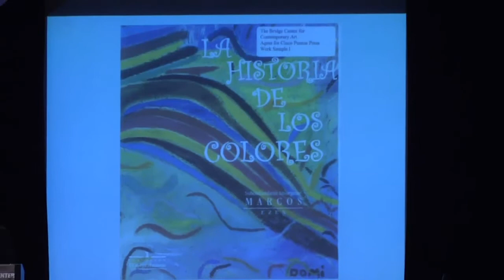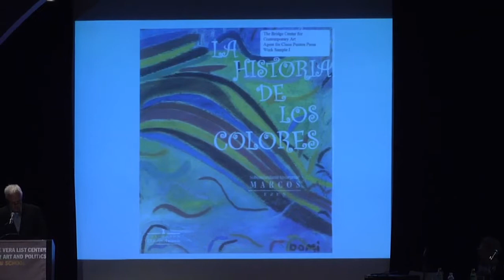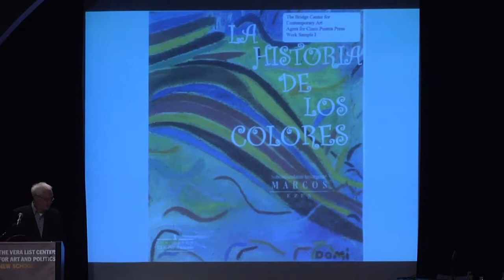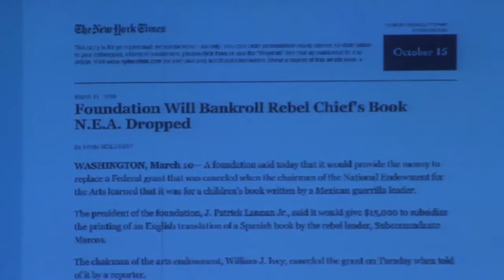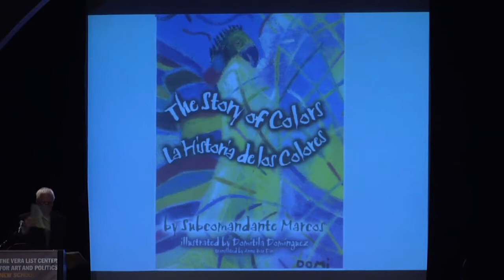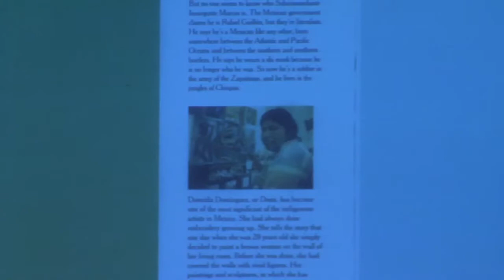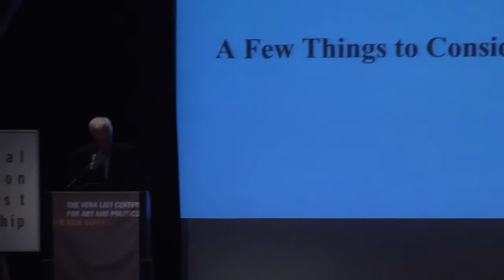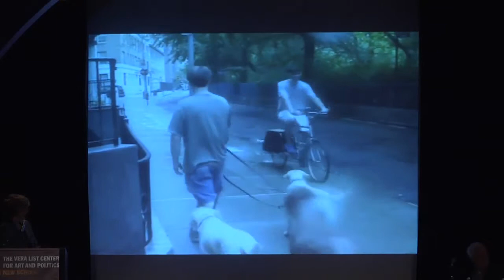The Decency Clause Turns 20 | The New School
How Obscene is This! The Decency Clause Turns 20
Public Funding of the Arts | Panel 1

Hosted by the Vera List Center for Art and Politics

On the occasion of the 20th anniversary of the Congressional decision to require the National Endowment for the Arts to consider "general standards of decency and respect" in awarding grants, the National Coalition Against Censorship and the Vera List Center for Art and Politics at The New School collaborate on two panel discussions and a video interview project evaluating censorship and arts funding today.

Prominent artists, non-profit arts organization directors, art dealers, and founders of alternative spaces examine issues related to how the introduction of the decency clause in particular, and the culture wars in general, have affected funding, free speech and self-censorship, and how attitudes towards notions of decency and respect for the values and beliefs of the American public have changed over the past twenty years.

The programs have been generously supported by the CrossCurrents Foundation.

Survival vs. Autonomy: Public Funding of the Arts, Free Speech and Self Censorship

Have arts organizations modified their programming in the aftermath of the culture wars? What alternative funding sources and strategies have they had to employ? How does the commercial market relate to the issue of decency and community standards? What is the future of government funding for arts institutions and individual artists?

The panel examines how the introduction of the decency clause and culture wars over arts funding in general have contributed to a growing distinction between conservative and avant-garde institutions. A number of alternative organizations have sprung up that simply forfeit -- or are prepared to forfeit - government funding. Panelists include founders of new alternative spaces that seek autonomy from government funding, leaders of art projects that have been supported by the NEA, and key figures in public art funding.

Moderator:
Laura Flanders, journalist, GritTV

Participants:
- Bill Ivey, Former Chair of the NEA (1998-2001) and Director of the Curb Center for
  Art, Enterprise, and Public Policy
- Beka Economopoulos, Founder of Not an Alternative and The Change You Want to See Gallery
- Magdalena Sawon, Owner and Director of Postmasters Gallery
- Nato Thompson, Chief Curator at Creative Time, author of
  Seeing Power: Socially Engaged Art in the Age of  Cultural Production
- Martha Wilson, Founding Director of Franklin Furnace

for more information.